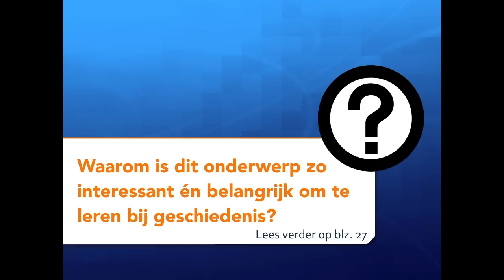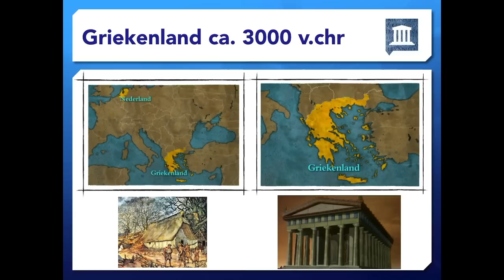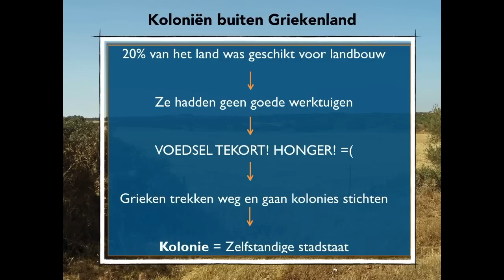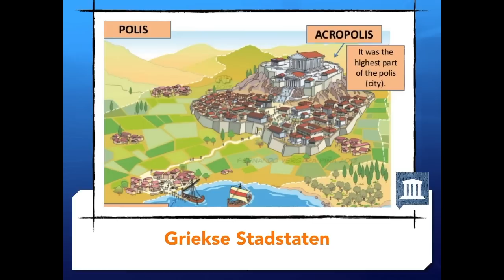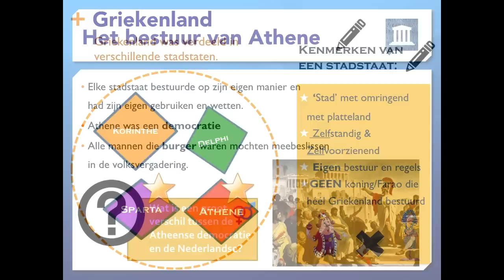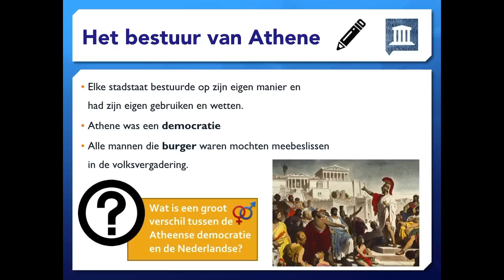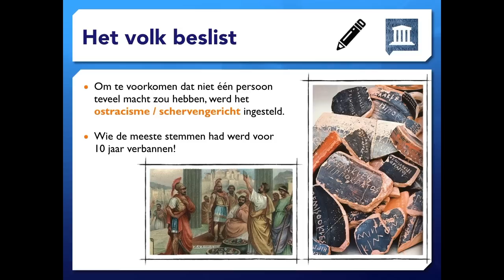Mavo 1 | H2 • § 2.1 De Griekse stadstaat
De Griekse stadstaten werden op verschillende manier bestuurd. In Athene werd het volk de baas. Zo ontstond de eerste democratie.